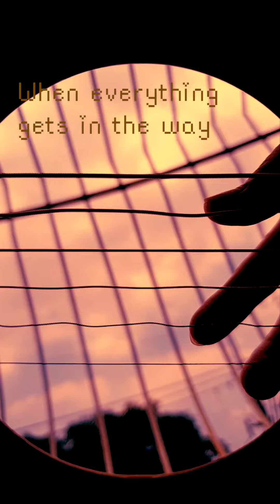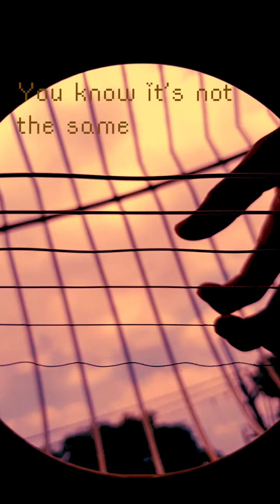[ TABS ] Harry Styles - As It Was Fingerstyle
leave america ✈ 2 kids follow her 🧒

* I got too lazy to sync it to the video. Sorry!
* Feel free to use my arrangement but don't forget to credit me